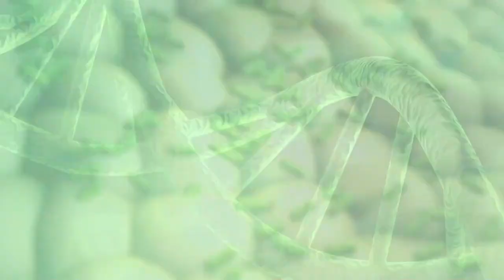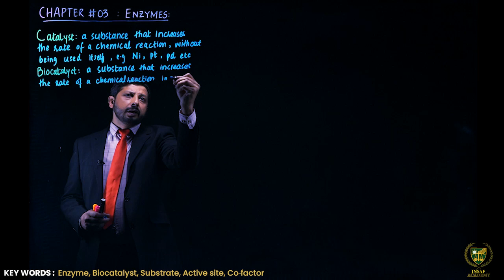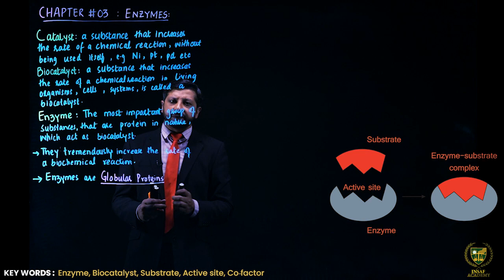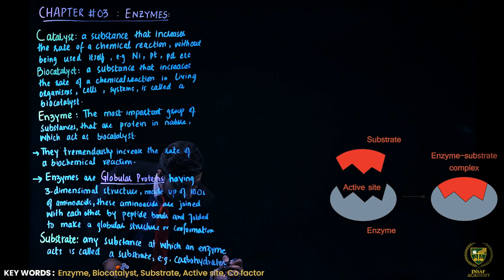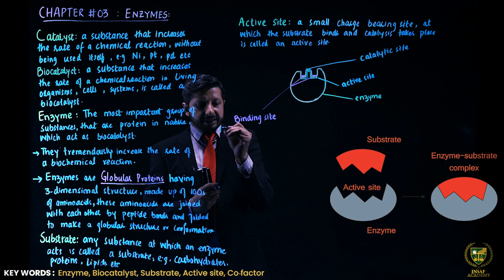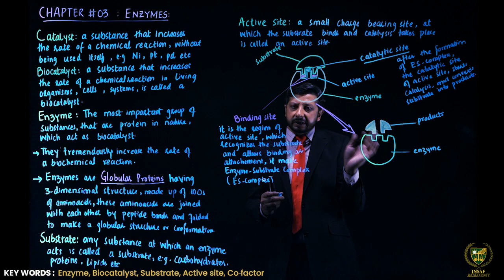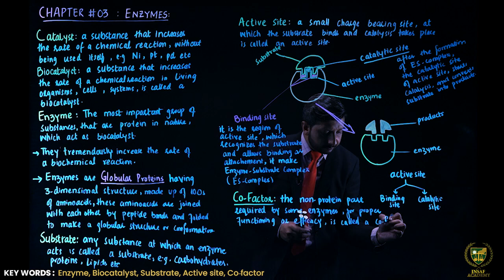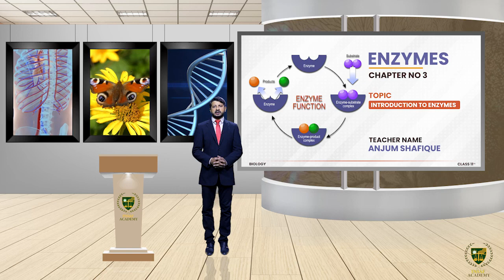Introduction to Enzymes | CHP 03 | LECTURE 1 | Grade 11 Biology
Dear Students/viewers.
Welcome to Biology grade 11
Lecture:  Introduction to Enzymes.